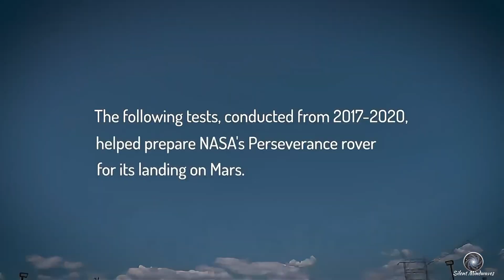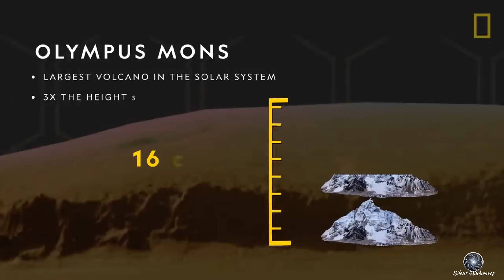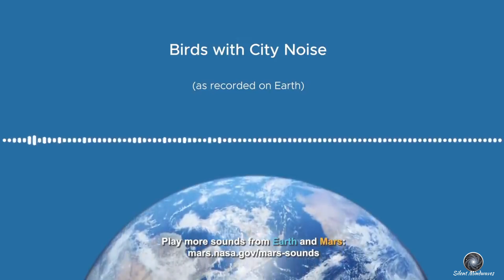MARS ODYSSEY | Real Visuals and a Scientific Experience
🌌 Journey to Mars: Experience the Red Planet Like Never Before! 🚀

Join us as we embark on an incredible adventure to Mars! From the breathtaking liftoff to the mesmerizing Martian surface, this journey takes you through the wonders of space exploration. Witness the groundbreaking Perseverance rover in action as it uncovers the secrets of the Red Planet.

📌 What to Expect:

A cinematic Mars experience using real NASA visuals
Fascinating insights into Perseverance’s mission and technology
A closer look at Mars’ geological wonders and potential for ancient life
🌟 Prepare to be inspired as we explore the future of humanity on Mars. Sit back, relax, and enjoy this journey beyond Earth!